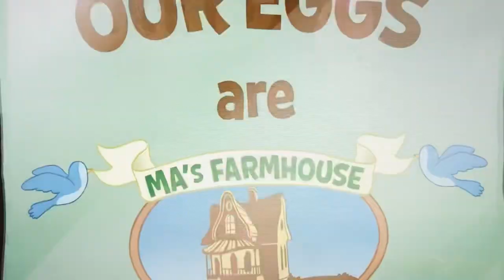Green Eggs and Ham: Guy forgives Sam/Guy tries green eggs and ham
Sam was getting the green eggs and ham from the food server. Guy came in along Michelle and E.B to forgive Sam for not believing in him and that he’s a good friend to him. Guy tried the green eggs and ham to make himself be a good friend for Sam. He liked them so he’ll eat them anywhere he wants to eat them. 👀❤️😊🎥🎬